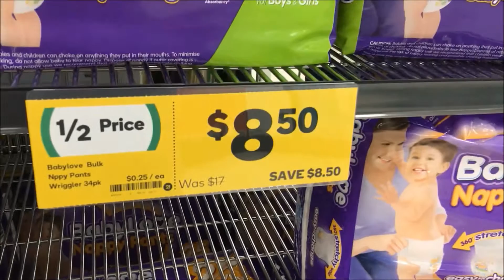Nappy Pants Walker Best Price Perth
Lowest Perth price $8.50 @
Woolworths Bentley
Address: 1140 Albany Hwy, Bentley WA 6102

Purchase Date ‎15 ‎November ‎2016
Product Made in Indonesia